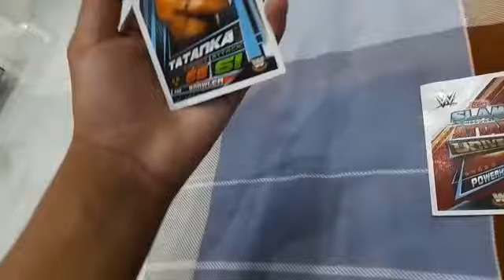cards part 18